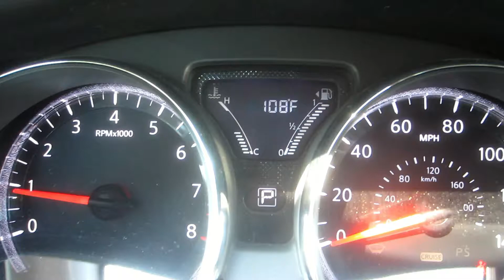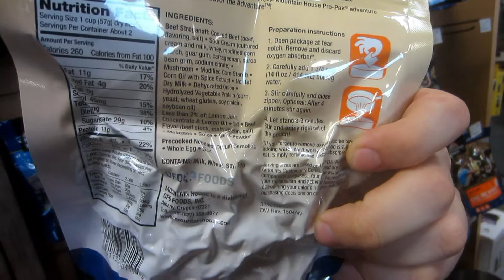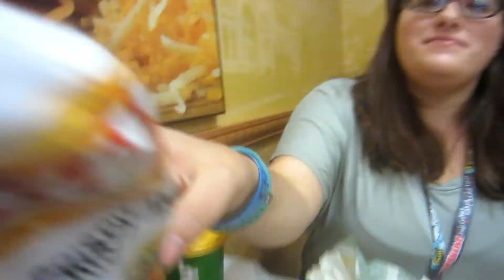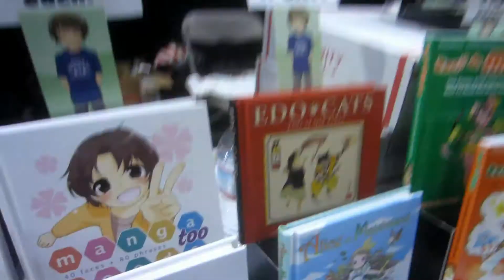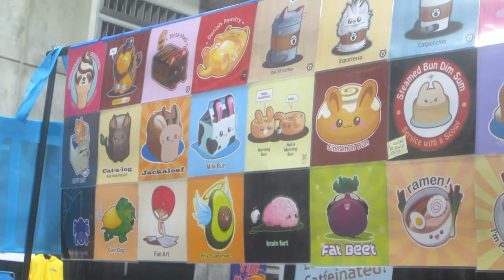Josh's Vlog: Summer SacAnime Day 1 (9/1/2017 - 9/2/2017 DAY 2163-2164)